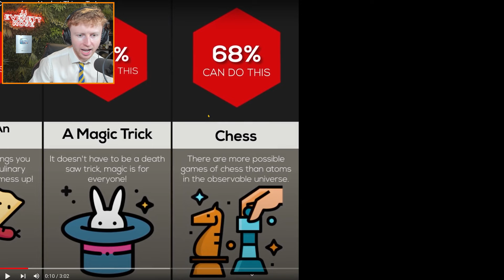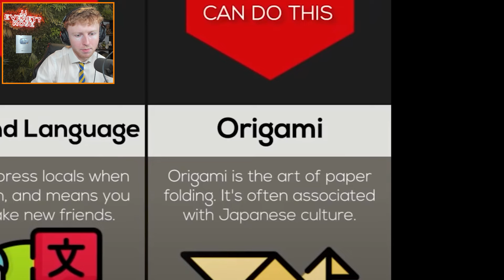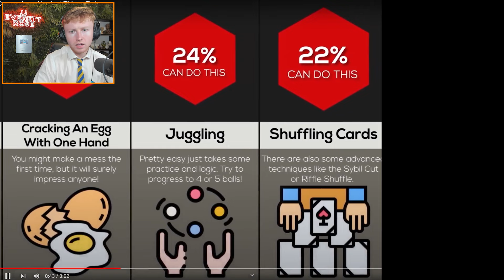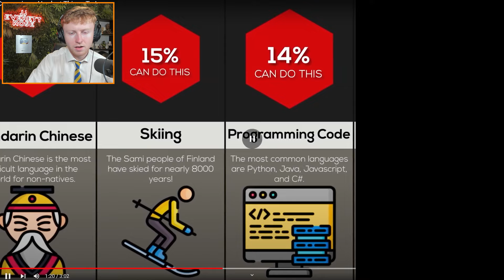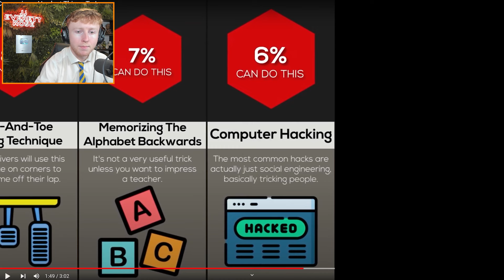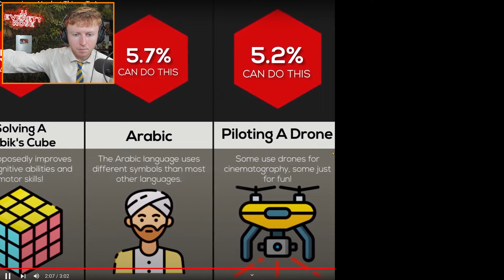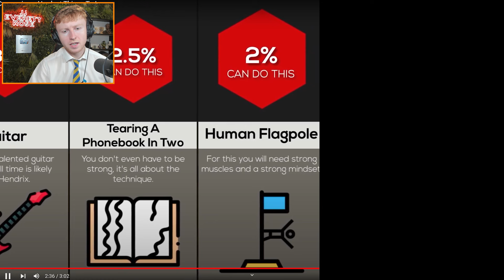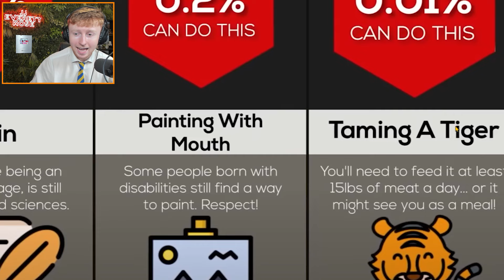World's Hardest Things To Learn!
How many of these do you think you could learn? Or maybe you already know them! 👀